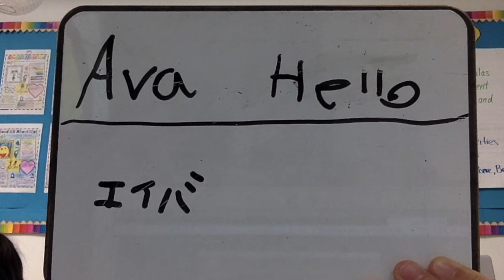Ava's (G2) IPC Video (2020-21)